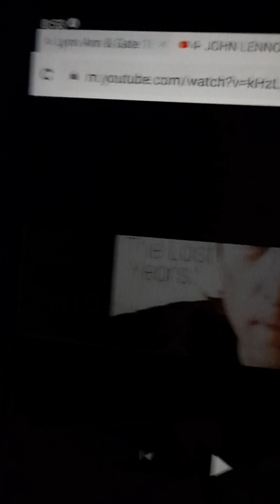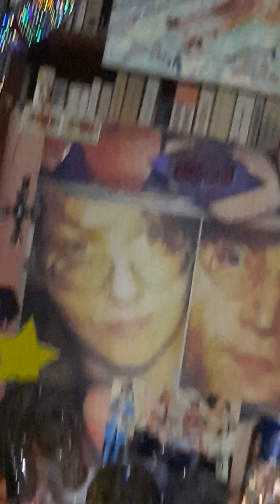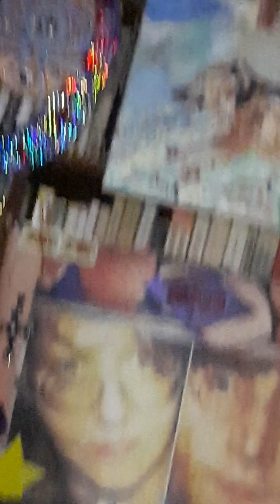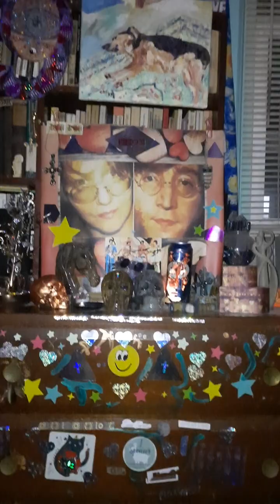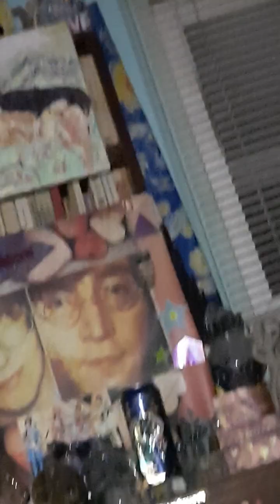Johnny, you are waaaay too much fun. Don't you dare change...❤️👸🔥🔥🤴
🤴🤪 Not a FUCKIN chance, my pretty little Nosebag. 👸❤️🔥🔥